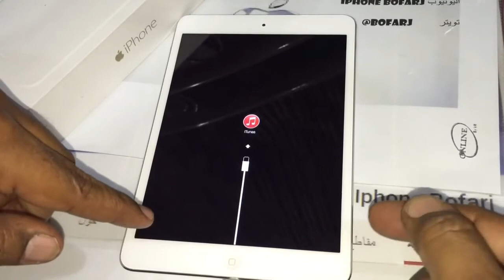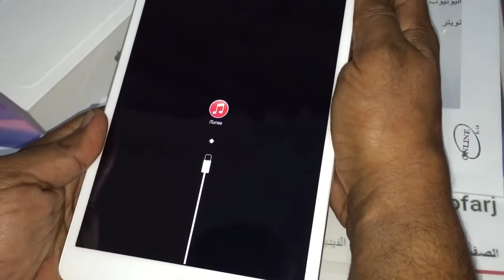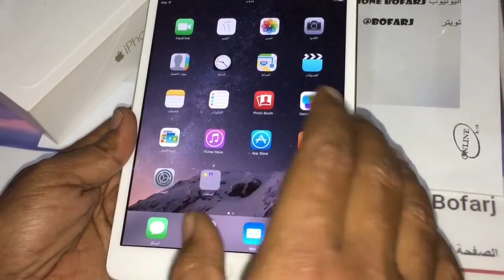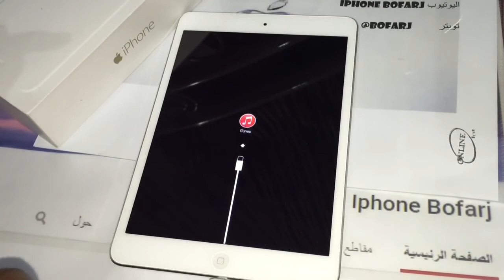Recovery mode ادخال الايفون في وضع الريكفري مود لعمل ريستور